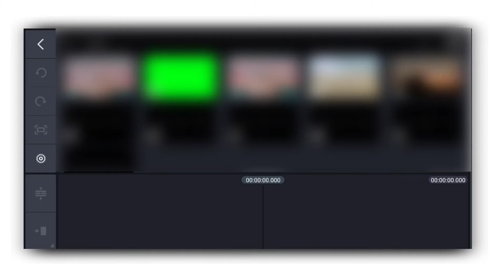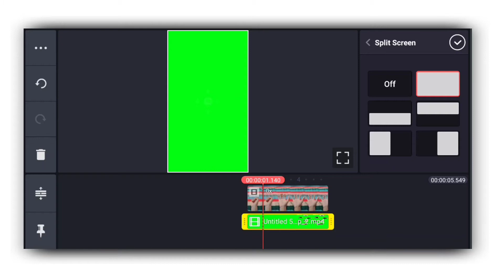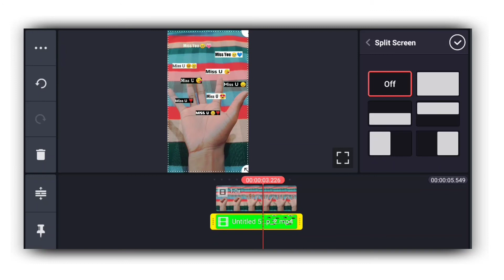Hand Miss You Text Reels Tutorial | Reels Miss You Video Editing | Instagram New Trending Video Edit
So hello Friends Kaise hai Aap sab log Umid karta hu Aap sab thik honge to guys Aaj ke is video mai Aap sabko new trending reels video ka tutorial Dene wala hu To video ko end tak dekhte rahiye !

Your Question :-

Reels Hand Miss You Video tutorial

Reels hand miss You Video Editing

Reels Miss You Video

Hand miss you Video Editing

Reels Hand Miss You Text Video

How to make reels trending video

Trending reels video editing App

Trending reels video kaise banaye

Reels miss you video editing

Material Link :-

Video Link :-